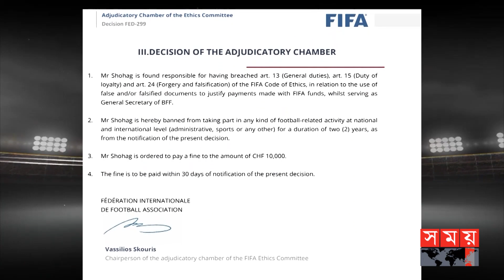বাফুফে কীভাবে নিজেদের দুর্নীতি নিজেরা তদন্ত করে? প্রশ্ন হাইকোর্টের | BFF | High Court | Somoy TV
বাফুফে নিজেদের দুর্নীতি তদন্ত কিভাবে নিজেরা করে এমন প্রশ্ন তুলেছেন দেশের উচ্চ আদালত। বলেছেন- ফুডবল দুর্নীতির ঘটণা আন্তর্জাতিক ভাবে ক্ষুন্ন হয়েছে দেশের মর্যাদা। বাফুফের দুর্নীতি তদন্ত করে চারমাসের দুদককে রিপোর্ট দিতে নির্দেশ দিয়ে হাইকোর্ট বলেছেন- জাতিকে উদ্বুদ্ধ করতে খেলাধুলার প্রয়োজন,সে খেলায় স্বচ্ছতা থাকা তার চেয়ে বেশি প্রয়োজন।

Somoy TV: t.ly/Se1z
Somoy TV Bulletin: t.ly/iqIq
Somoy Entertainment: t.ly/3dWC
Somoy Sports: t.ly/iASp
SOMOY TV ISLAMIC: t.ly/zU6a

Somoynews.tv: t.ly/Y7ab
খেলার সময়: t.ly/xJ5H
সময়ের গল্প: t.ly/EW3M
এ সময়ের বাণিজ্য : t.ly/m3ir

Groups:
Somoy TV (Official)✅: t.ly/ajiO
Somoy Entertainment✅: t.ly/8CLh
Somoy Business✅: t.ly/4xaJ